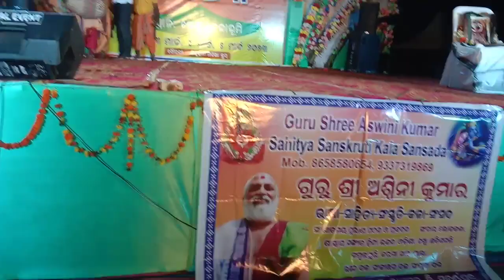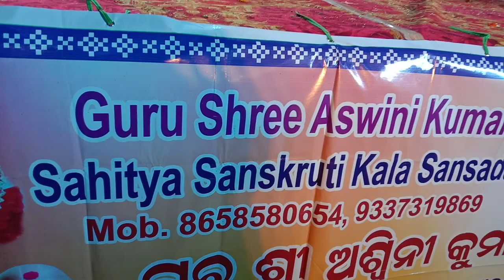Sagarabela mahotsav 2023dated 5th march PENTHA Rajnagar dist Kendrapada(3)